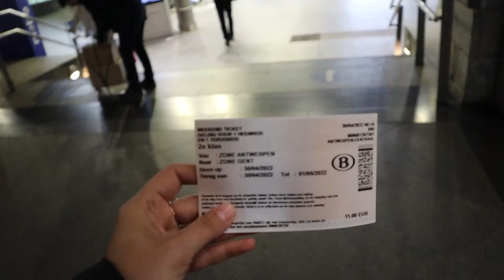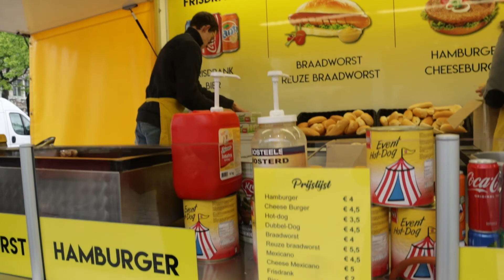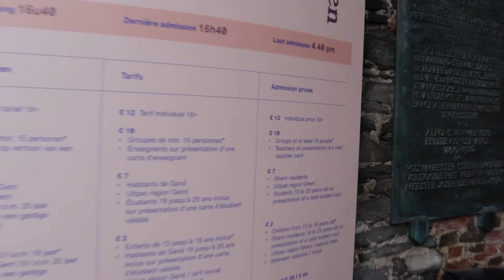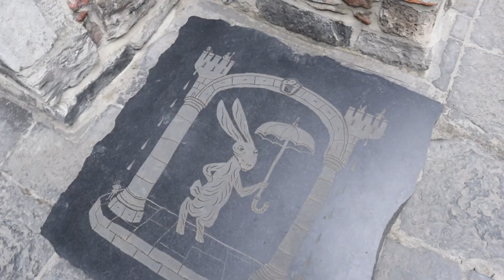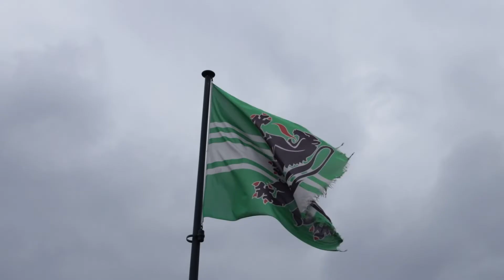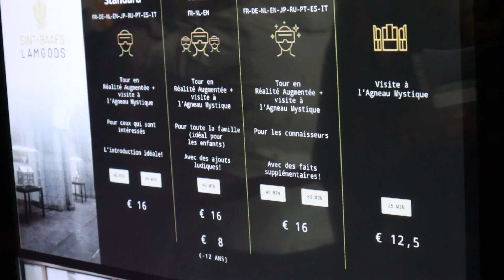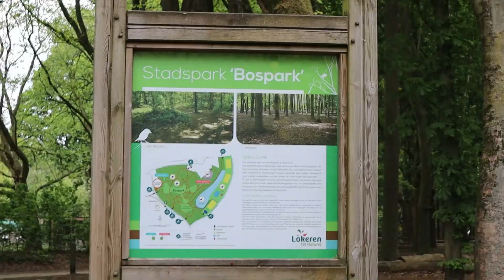Que hacer en UN DÍA EN GHENT BELGICA | Viaje familiar, Episodio 7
El día de hoy nos aventuraremos a Ghent una ciudad que se encuentra a media hora de Amberes y que también es muy conocida por sus canales y su castillo que se encuentra en el corazón del centro.

0:00 Camino a Ghent
2:38 Mi primera impresión
3:20 Visita al castillo
10:08 Probando dulces de Ghent
13:10 La Catedral
15:02 Lockren

►¡Recuerda subscribirte a mi canal!

👕 MI TIENDA EN REDBUBBLE!